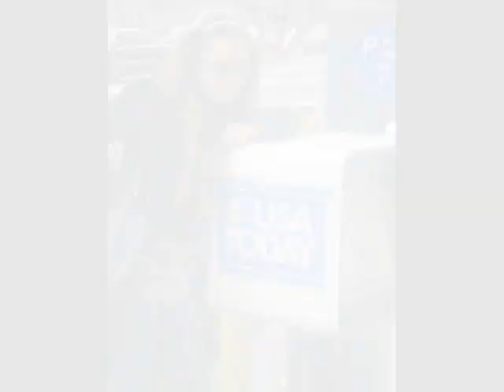Tom+Jade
Tom Felton and Jade Gordon